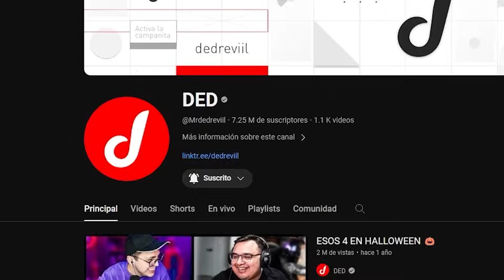LA MEJOR ANIMACION DE MI CANAL 🖌️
Gracias a @yopiliux198  por las animaciones!

Videos:
00:54 @MissaSinfonia

1:38

4:35

5:04

5:28

7:09 @Nephtunie @charlitoss505 @Mictia00

7:43  @BarcaGamer @RobertoCein1 @larrycabirria5111 @JavierMtz @Nephtunie @charlitoss505

8:25